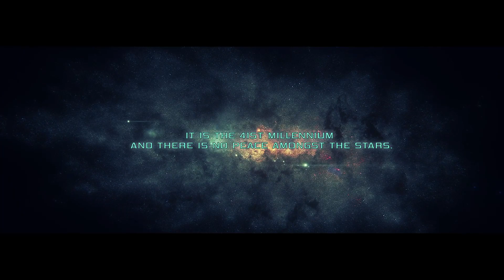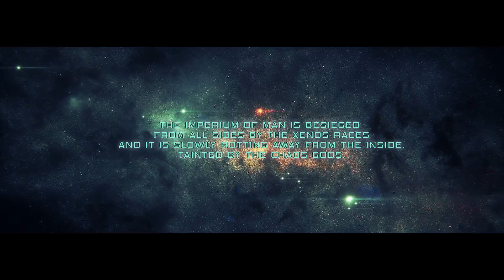40k - INQUISITOR MARTYR - Part 1 - Chapter 1 - The Abandoned Colossus, The Cage.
40k - INQUISITOR MARTYR - Chapter 1 - The Abandoned Colossus, The Cage.

A STORY-DRIVEN SINGLE PLAYER CAMPAIGN
Far from the guiding light of the God-Emperor, torn apart by the foul tempests that distort reality, the Caligari Sector is slowly rotting away from the inside, tainted by the Chaos Gods. Purge the unclean with the most powerful agents of the Imperium!

Warhammer 40,000: Inquisitor – Martyr is grim action-RPG set in the violent 41st millennium, when the galaxy is at constant war. Become a mighty Inquisitor and carry out the Emperor’s will. Choose one of the multiple classes and take part in brutal combat encounters: embark on a huge variety of missions with your fellow agents and fight through the single-player story campaign set on a haunted fortress-monastery which hides a terrible secret from the past of the Inquisition.

The first Action-RPG set in the grim future of the 41st Millennium takes the genre to its next level: an open-world sandbox game with a persistent universe with a huge variety of missions, tactical, brutal combat encounters in destructible environments and a storyline influenced by the community of players. Use the cover system for tactical advantage, perform executions in epic boss battles and become a Protector of any solar systems with your glorious actions!

INQUISITORS: SECRET AGENTS AND SPECIALISTS
Forge your own playstyle with different character classes and specializations: hold your ground with the Crusader Inquisitor while enemies close in on you, bring in your finesse and cunning with the Death Cult Assassin background, or use the unspeakable powers of the Warp with the Primaris Psyker background. Choose from three specializations for each classes that fit your playstyle.

TRAVERSE A WHOLE GALACTIC SECTOR

Explore the Star Map of the vast Caligari Sector, travel in different subsectors and explore an immense amount of solar systems, visit a growing number of unique points of interests: investigate on different planets with distinctive terrain conditions, fight your way through corridors of infested Void Stations, abandoned Star Forts and other diverse environments!

FIGHT THE CORRUPTION TOGETHER
You can go solo as a lonely Inquisitor, but you can also assemble a team of your friends! Play missions in co-operative mode with up to 4 team members, blast away your foes together claiming great rewards, and form Cabals to gather your close allies! Inquisitorial Cabals are groups of Inquisitors working together. Cabals can progress just like characters do, and being a member can often grant special missions. The Inquisition has a lot of different factions with different agendas, and Cabals sometimes clash with each other in the shadows.

IMPROVE YOUR WEAPONS, CRAFT MISSIONS AND TWEAK YOUR SKILLS
Looking for a specific loot or reward? Use Uther’s Tarot to set the conditions of your next mission, collect Blueprints and use Crafting to improve your equipment, and use the Inoculator to fine-tune your different skills. Choose your loadout to your advantage for each mission!

A LIVING, EXPANDING WORLD
Warhammer 40,000: Inquisitor – Martyr is an ever-growing, long-lasting experience. Expansions and regular free updates will introduce new enemy factions, new terrain settings, new missions and mission types, new story-driven investigations and new gameplay features. Chapters are big, free updates that will introduce longer story arcs in which players can shape the persistent world of the Caligari sector with their actions. Global Events and Chapters ensure new challenges – there’s always something new to explore or to collect!